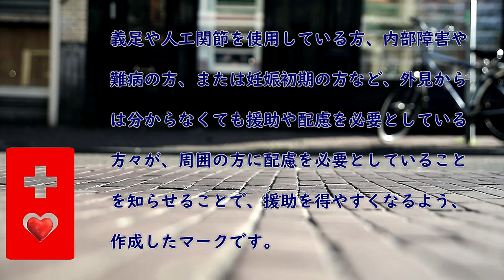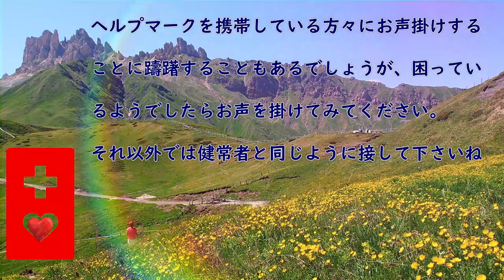ハートのヘルプマーク 36th ヘルプマーク @kiki catnap kikicatnap 説明欄をご覧くださいね🙏💕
「ヘルプマークとは」

　義足や人工関節を使用している方、内部障害や難病の方、または妊娠初期の方など、外見からは分からなくても援助や配慮を必要としている方々が、周囲の方に配慮を必要としていることを知らせることで、援助を得やすくなるよう、作成したマークです。
　ヘルプマークの配布や優先席へのステッカー標示等を、平成24年10月から都営地下鉄大江戸線で、平成25年7月から全ての都営地下鉄、都営バス、都電荒川線、日暮里・舎人ライナーで開始し、さらに、平成26年7月からゆりかもめ、多摩モノレール、平成28年12月から、都立病院、公益財団法人東京都保健医療公社の病院へと拡大して実施しています。
　また、平成26年7月から民間企業への働きかけも実施しています。
　ヘルプマークを身に着けた方を見かけた場合は、電車・バス内で席を譲る、困っているようであれば声をかけるなど、思いやりのある行動をお願いします。

「ヘルプマークを身に着けた方を見かけたら」

　電車・バスの中で、席をお譲りください。
　外見では健康に見えても、疲れやすかったり、つり革につかまり続けるなどの同じ姿勢を保つことが困難な方がいます。 また、外見からは分からないため、優先席に座っていると不審な目で見られ、ストレスを受けることがあります。

　駅や商業施設等で、声をかけるなどの配慮をお願いします。
　交通機関の事故等、突発的な出来事に対して臨機応変に対応することが困難な方や、立ち上がる、歩く、階段の昇降などの動作が困難な方がいます。

　災害時は、安全に避難するための支援をお願いします。
　視覚障害者や聴覚障害者等の状況把握が難しい方、肢体不自由者等の自力での迅速な避難が困難な方がいます。

「全国への普及」

東京発「ヘルプマーク」が全国共通マークに！平成29年7月20日、ＪＩＳ（案内用図記号）に採用
　経済産業省において、2020年東京オリンピック・パラリンピック競技大会に向け、外国人観光客にもより分かりやすい案内用図記号とするため、平成29年7月20日、ＪＩＳ　Ｚ8210（案内用図記号）が改正され、「ヘルプマーク」も追加されました。これにより、「ヘルプマーク」が全国共通のマークになり、多様な主体が多様な場所で活用・啓発できるようになることで、広く普及し、認知度の向上も期待されます。

　東京都は、ヘルプマークが全国に普及し、援助や配慮が必要な人がいることへの気づきや思いやりのある行動が促進されることを目指しています。
　令和3年10月31日時点で全ての道府県で導入しています。

ご提供：東京都福祉局　様のページより拝借致しました。